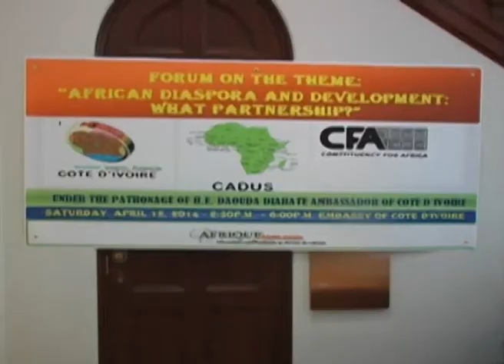Forum on the theme: African diaspora and development what partnership? part 1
Forum on the theme: African diaspora
and development what  partnership?

                            PART 1